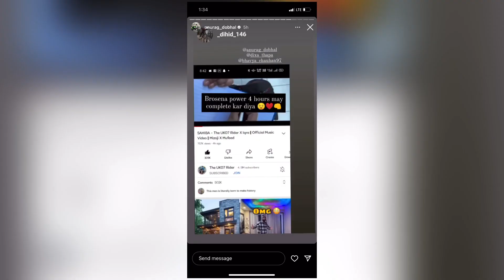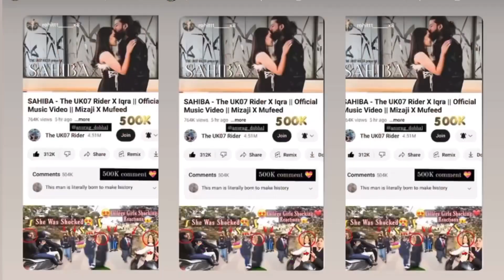SAHIBA - ￼5, lakh, Comment￼ complete￼ |thank you so much guys♥️￼